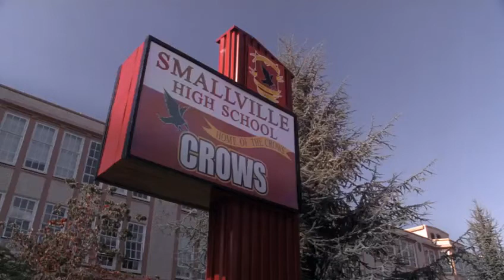Smallville 3x14 - Clark finds pictures of Alicia in his locker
Clark finds pictures of Alicia in his locker
Obsession